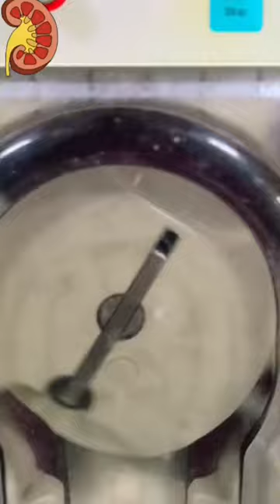Dialysis || Fresenius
kidney disease
hemodialysis
Renal failure
short
shortvideo
fresenius machine
blood filter
Blood